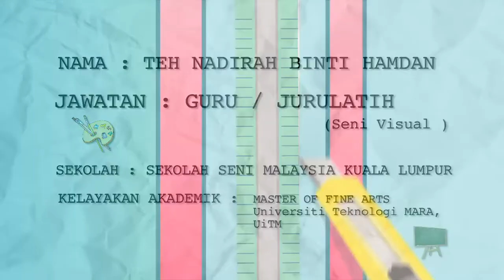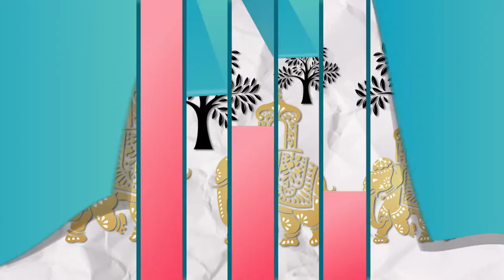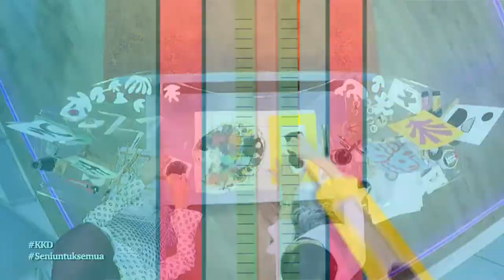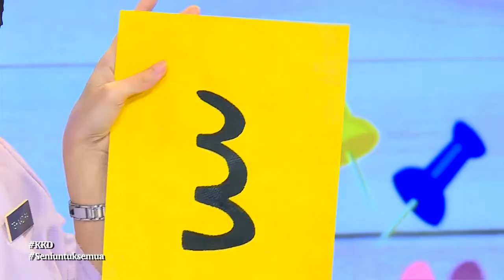DidikTV Kelab Kraf Didik Ep 10